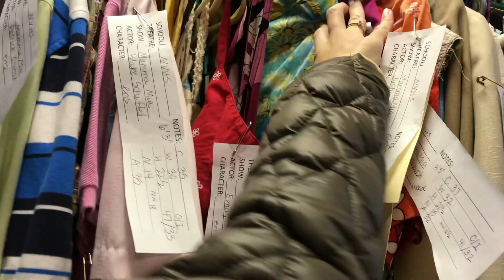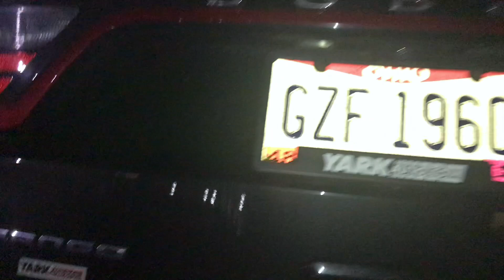DAN + SHAY & DANCEGOLD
Hey guys! This weekend my friends and I went to go see Dan + Shay in concert and we had our annual DanceGold. Dan + Shay was amazinggggggggg and this year we raised over $25,000 for the Victory Center!!  I'm so thankful that I got to be a part of putting together such an amazing event.  I hope you guys enjoyed this video!!